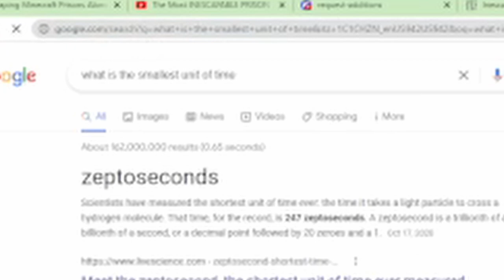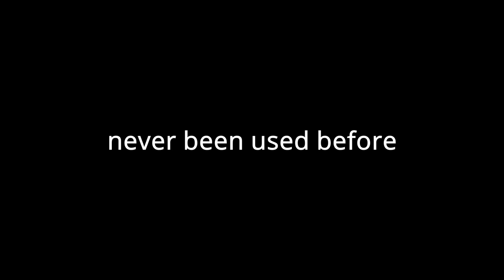Catboy's Crib (BETTER THAN GAIAS VAULT!)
this is a joke btw